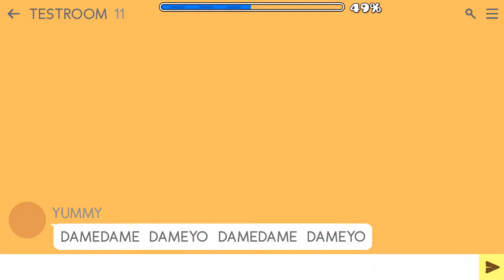Find It by PENTpresents Geometry Dash